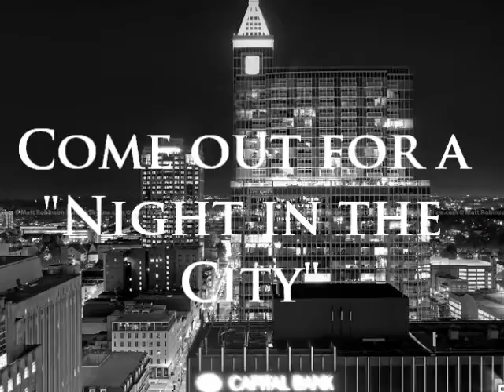Heritage High Prom 2013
Brief information about ticket sales for prom 2013.

And the World Spins Madly On - The Weepies